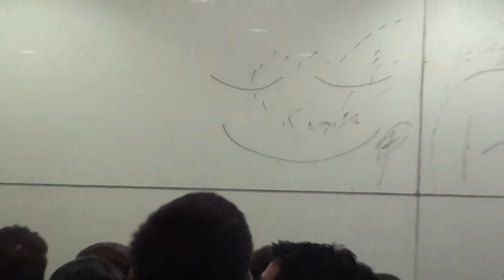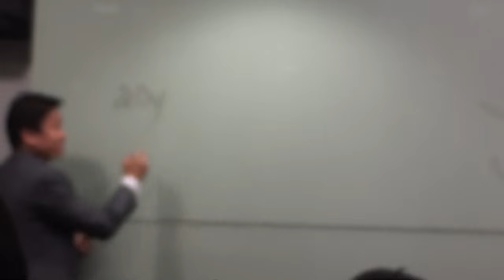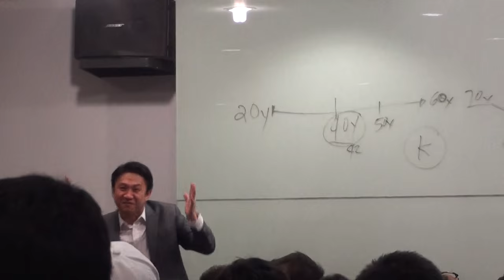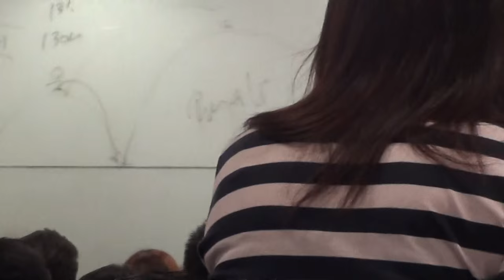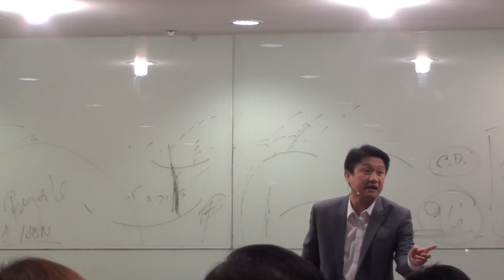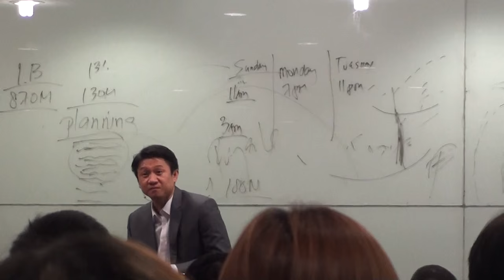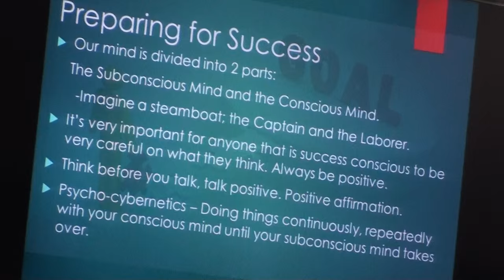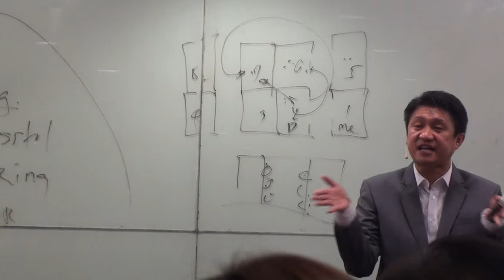Goal Setting VP MikeTan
VP Mike Tan fresh from Nigeria. He shares the "gold mine" found in Nigeria.  and how to prepare oneself to reach such gold mines -- SET YOUR GOALS!

Enjoy Team!